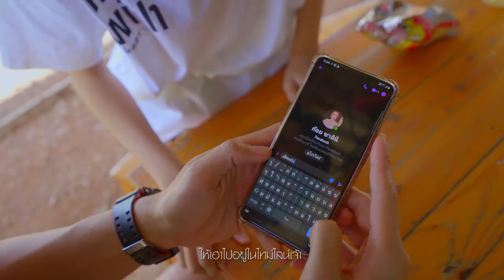Grammy Gold New Song ประจำสัปดาห์ที่ 26 เมษายน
สัปดาห์นี้ มาอัปเดตเพลงใหม่ของแกรมมี่โกลด์ และ ไทดอลมิวสิค
ประจำสัปดาห์ที่  26 เมษายน
จะมีเพลงอะไรกันบ้างไปดูกันเลย